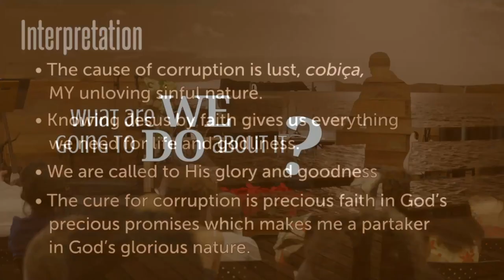2023-01-15 | The Cause and Cure for Corruption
The Apostle Peter is writing to encourage the believers on how they should live in the midst of a corrupt society - the Christian Jews and Gentiles who live in the Roman empire and secular world. Sound familiar to today? After an introduction of whom Peter is and his reinstatement by Jesus on the beach, Thomas Smoak now starts a journey through the second letter of Peter with a series entitled "Escaping Corruption."